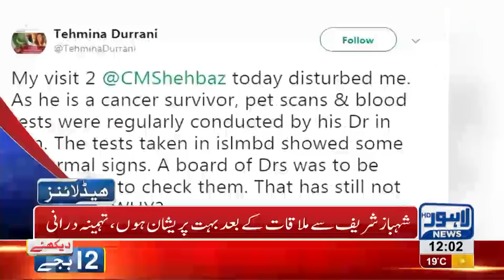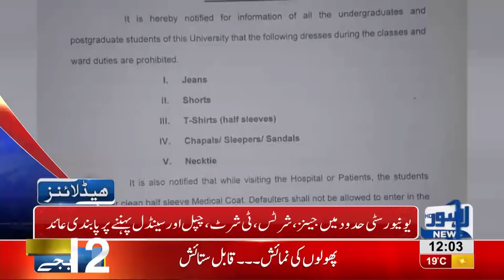12 PM Headlines Lahore News HD – 2nd December 2018